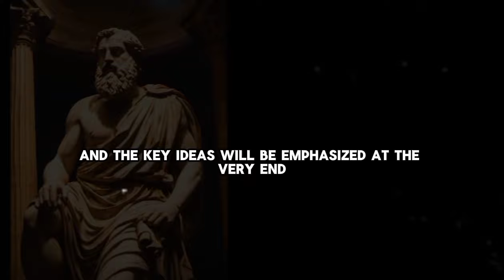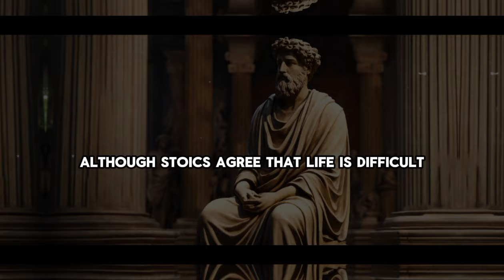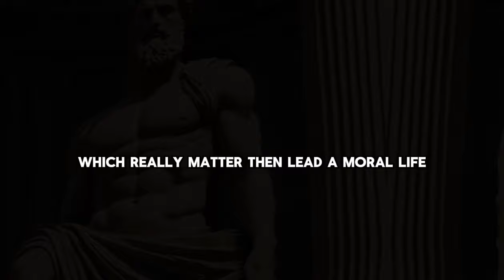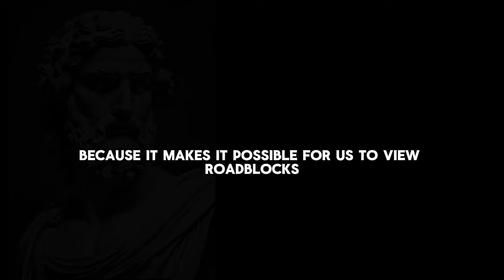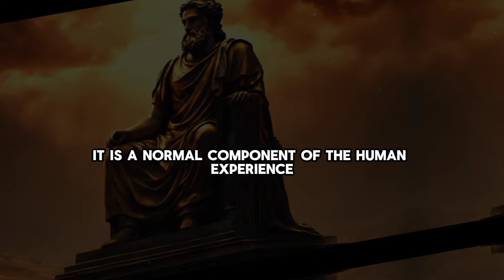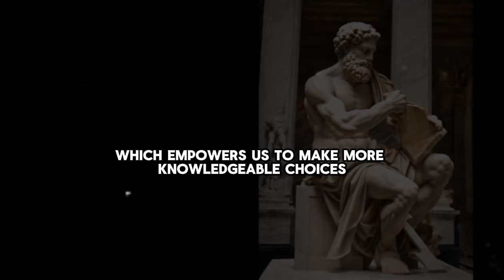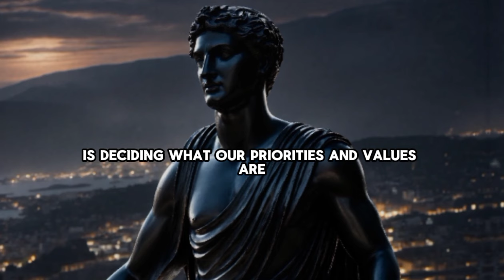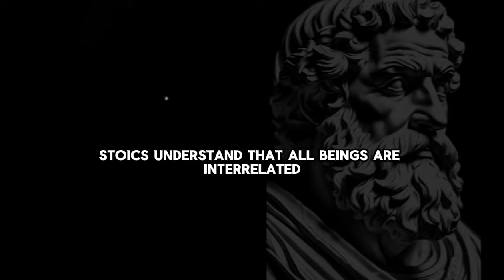30 Stoic Tips For Mastering Yourself (Seneca's Way)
Mastering the Stoic Mindset 🧘‍♂️

🙏 In today's video, we'll be diving into the principles of Stoicism and how to master its mindset for a more fulfilling life. We'll explore key concepts such as focusing on what you can control, embracing adversity, and practicing mindfulness, among others.

These principles have been time-tested and proven effective in helping individuals navigate life's challenges with resilience and inner peace.
📺 Now, let's embark on this journey of self-discovery and personal growth together. Thank you for joining us, Android let's dive into the wisdom of Stoicism! 🚀

1.   Focus on what you can control:  🧠
2.   Embrace adversity:  💪
3.   Practice mindfulness:  🌿
4.Live in accordance with nature:   🌌
5.   Develop resilience: